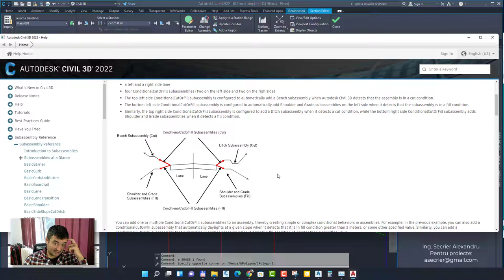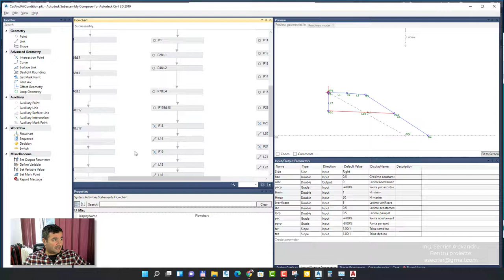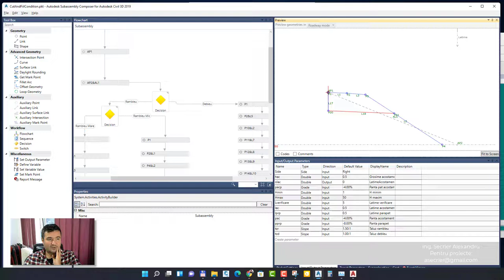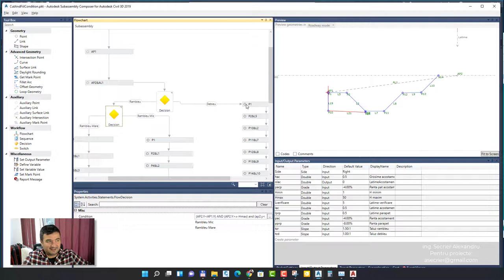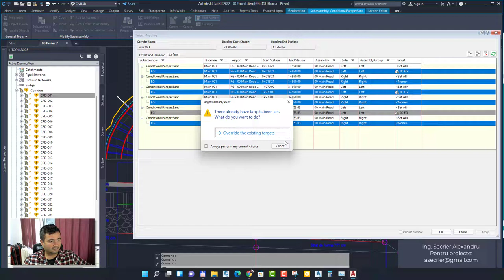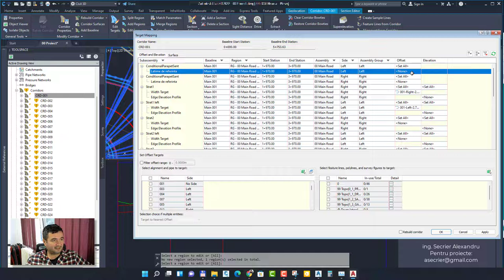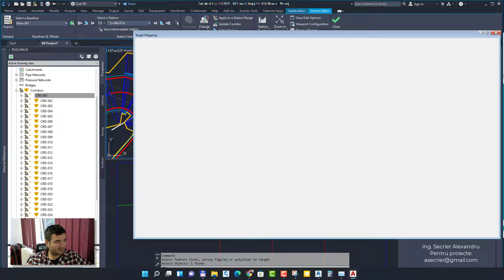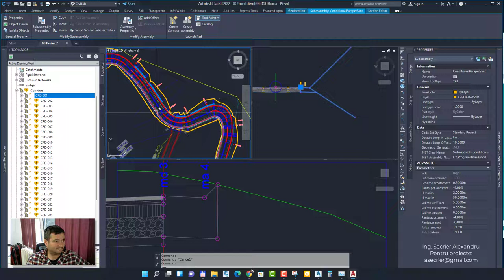Civil 3D - Conditional Cut and Fill Advanced in Subassembly Composer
Sa zicem ca ai nevoie sa adaugi un subansamblu in dependeta de inaltime rambleu in civil 3d.
Pentru asta exista subansamblu conditional cut and fiil. Doar ca acesta calculeaza inaltimea ramlbeului de la punctul de insertie ceia ce nu e corect in realitate, daca luam in calcul terenul existent la o distanta X fata de punctul de referinat proiectat, sar putea sa avem o diferenta mult mai are.

SSD: Samsung 980 PRO 1TB PCI Express 4.0 x4 M.2 2280

cfdp Autor: Secrier Alexandru